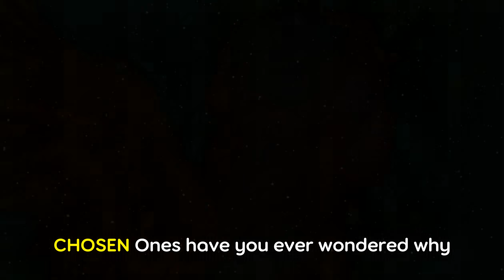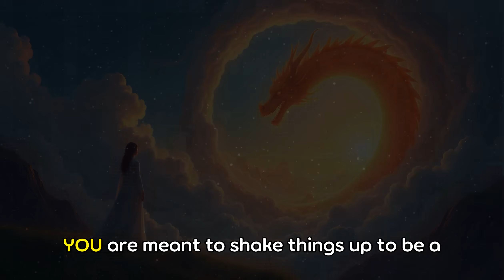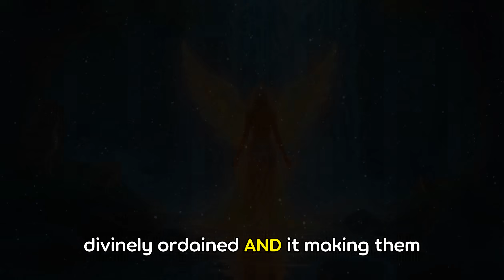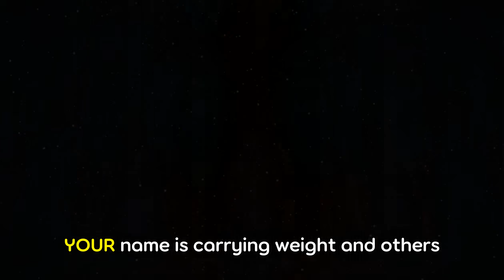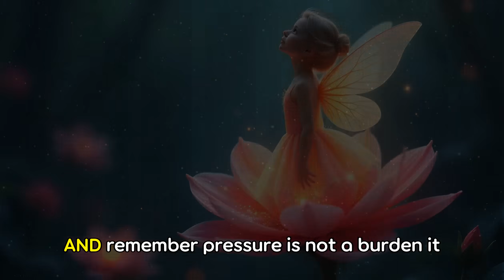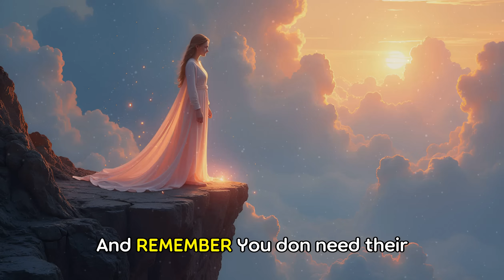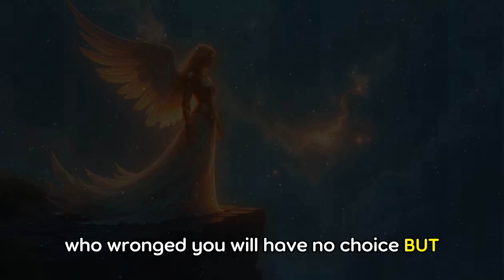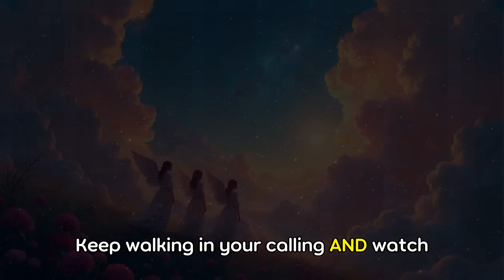Chosen Ones, Your NAME is BRINGING PRESSURE!! 😎🔥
🔮 Have you ever felt the shift in energy when someone mentions your name? 🌌 This video unveils the
divine power behind your name and the spiritual purpose it carries. Dive deep into the transformative
journey of the Chosen Ones as we explore the weight and influence your name holds in the spiritual
realm. Prepare to understand why your presence leaves people speechless and how your name is
disrupting the status quo.
**In This Video:**
- 🌀 The spiritual power of your name
- ✨ The divine calling and purpose intertwined with your identity
- 🌙 Why your name makes people uncomfortable and speechless
- 🔥 The season of vindication and transformation